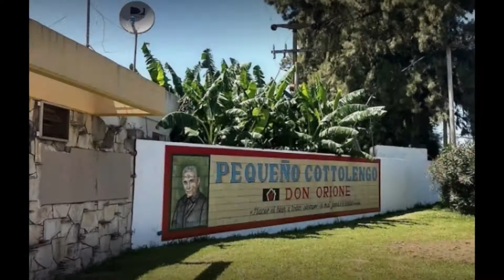Lanzamiento de candidatura de Agustin Rossi a Senador Nacional